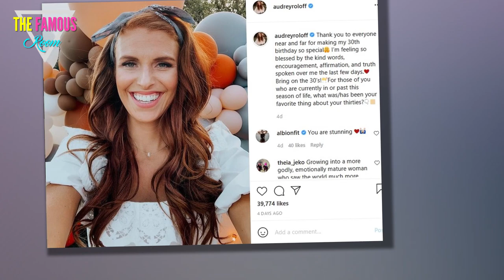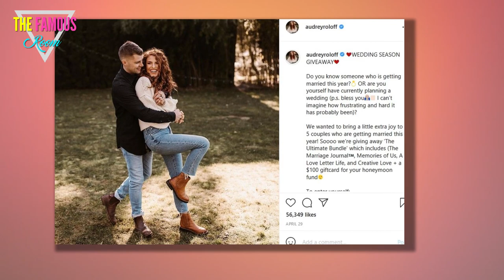Jeremy and Audrey Roloff Surprising Decision About Their Upcoming Baby - Little People, Big World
Jeremy and Audrey Roloff are celebrating the expected arrival of their third child. The news joins a slew of significant changes and events for the Little People, Big World family, including weddings and potential changes in ownership at the family farm.    But for the young Roloffs, the impending arrival of their new baby also brings a major decision. According to Audrey's latest Instagram post, the couple have decided to avoid the gender of the baby until it arrives.  "Bumpin' through the months back in time since I haven't shared hardly any of this pregnancy here," Roloff wrote in the caption of her photoset. "Can't believe I'm 6 months already! And no, we aren't finding out gender until baby is here this time… So cast your votes: boy or girl?"    Fans and supporters quickly joined in and cast their votes on what the gender will be. The general consensus seems to be that Roloff will be having a boy, with one saying that the way she is carrying already indicates the */@#$%&*# of the baby.  "That is a boy belly, I carried mine the same way!" one wrote. "On this journey with you abs "